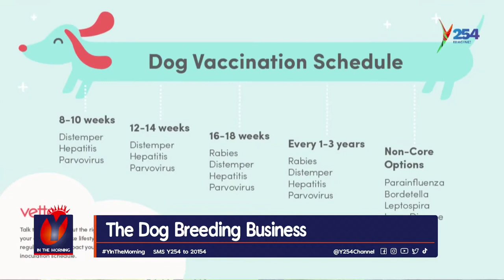Dog Business; Jeff talks about living with man's best friend and how to make profit from it.